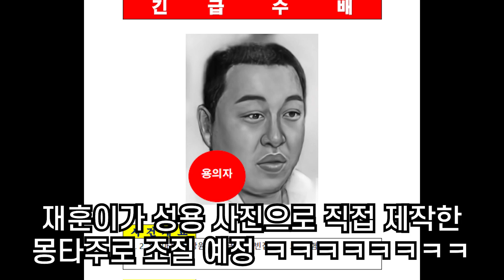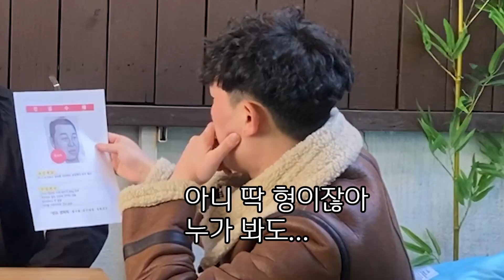몽타주 속 범인과 똑같다고 계속 의심하기ㅋㅋㅋㅋ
망원동 발발이 검거현장